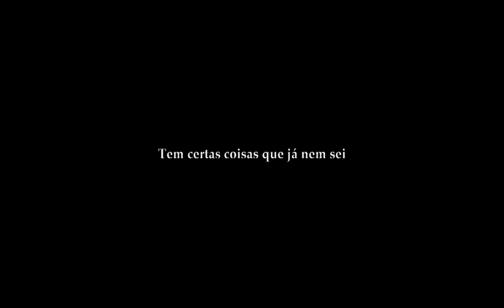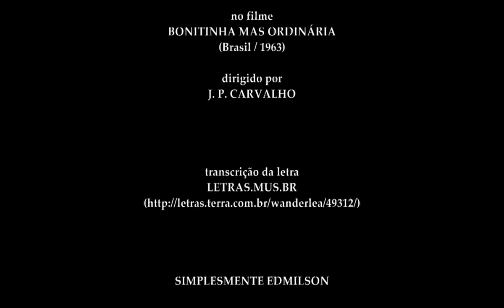JA NEM SEI - Wanderléia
videoclipe alternativo